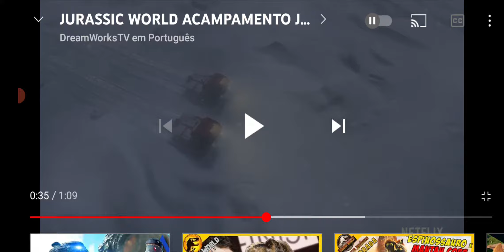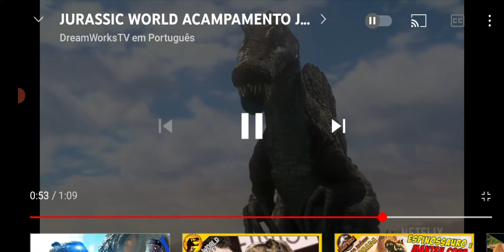React Ao Teaser Trailer Da 4 Temporada De Acampamento Jurássico (Pt Br)